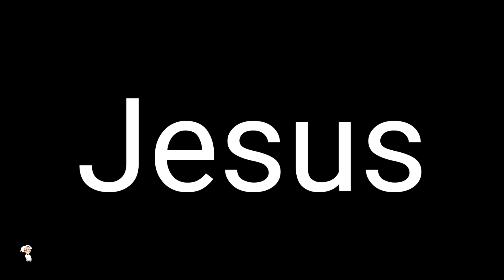How To Say Jesus Pronounce | Guide | Speak | Learn | English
In this comprehensive English pronunciation guide, you will learn how to correctly pronounce the name "Jesus." Mastering the pronunciation of common names is essential for effective communication and cultural understanding. Whether you're a native English speaker or learning English as a second language, this video will provide you with clear and accurate guidance on saying "Jesus" like a pro.

Key Points:

Learn the correct pronunciation of "Jesus" and avoid common mispronunciations.
Understand the significance and cultural context of the name.
Practice the pronunciation with step-by-step instructions and examples.
Improve your English speaking skills and boost your confidence in social and religious conversations.
Join us in this engaging pronunciation lesson and enhance your language skills with ease!

Jesus pronunciation
How to say Jesus
Speak English like a pro
Learn English
English language learning
Pronounce Jesus correctly